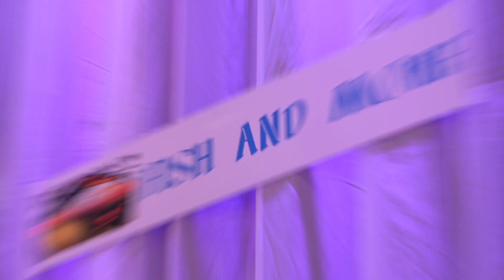40-jarig bedrijfsjubileum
Na een maandenlange voorbereiding heeft Duynisveld Events & Communicatie op 8 april jl. het 40-jarig jubileum van WBE Group mogen organiseren.

Al vroeg in het uitnodigingsproces werden de genodigden middels een Save the Date getriggerd om de datum van dit evenement vrij te houden. Bij de uitnodiging ontving men een exclusief met LED-verlichting voorziene VIP-polsbandje met een unieke registratiecode. Met deze code kon men zich digitaal registreren waarbij het VIP-polsbandje toegang verleende tot het evenement.

Het evenement stond in het teken van een exclusieve avond waarin iedereen een VIP was. Steltlopers, garderobedames en champagnedames, gestyled in de kleuren van WBE, heetten de gasten een speciaal welkom. Het interieur zorgde voor een WOW-effect bij binnenkomst.

Ceremoniemeester Jeroen Toet opende de feestavond met het aankondigen van de directeur van WBE Group. Er werd teruggeblikt op 40 jaar WBE Group. De gasten werden gevraagd de VIP-polsbandjes omhoog te houden en bij het opnoemen van de WBE slogan ‘Groen is de Basis’ kleurde alle VIP-polsbandjes groen. Na een druk op de knop begon een spraakmakende jubileum-lasershow in alle mogelijke kleuren wat voor een unieke ervaring zorgde.

Gedurende de avond was er een ruime keuze aan culinaire hapjes middels live cooking van vlees-, vegetarische-, tapas en Italiaanse gerechten. Ook een wijn-, koffie-, sushi- en cocktailbar mocht deze avond niet ontbreken.

Er was een mooie line-up met muzikale afwisseling. Saxofonist Mr.Saxo-B en DJ Laurenzo ‘beten de spits af’, gevolgd door optredens van sensationele coverband Session, dance-act Female Fusion en als absolute hoogtepunt een optreden van de enige echte Guus Meeuwis met band!

Duynisveld Events & Communicatie is trots op het eindresultaat en heeft wederom genoten van alle aspecten rondom eventmanagement. Van niets, iets maken is dan ook wat zij het liefst doet.